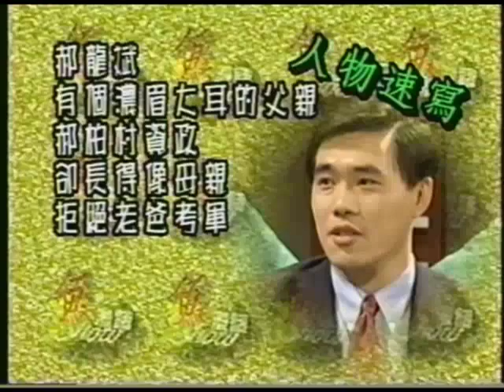1996-0415 魚夫漫畫SHOW 郝龍斌.mp4